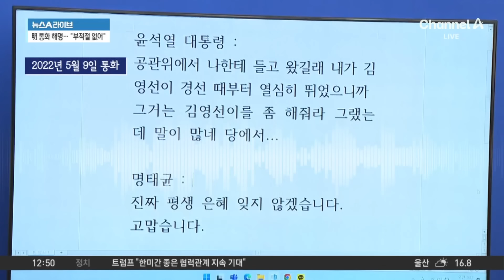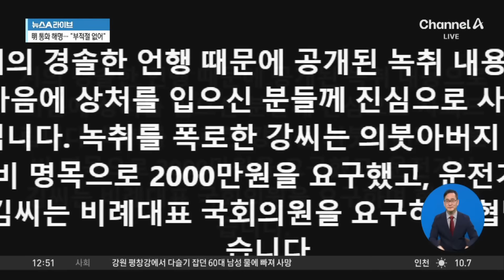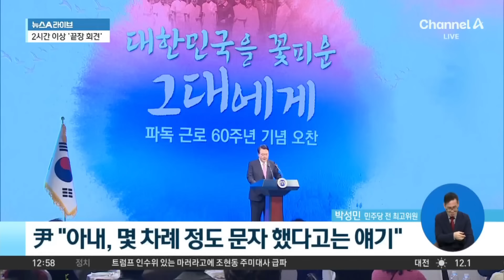尹 “명태균 관련 부적절한 일 한 것도 없다” / 채널A / 뉴스A 라이브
尹 “명태균 관련 부적절한 일 한 것도 없다”

■ 방송 : 채널A 뉴스A 라이브 (11시 50분~13시 20분)
■ 방송일 : 2024년 11월 7일 (목요일)
■ 진행 : 황순욱 앵커
■ 출연 : 강성필 민주당 국민소통위 부위원장, 박성민 전 민주당 최고위원, 송영훈 국민의힘 대변인, 윤기찬 국민의힘 법률위 부위원장

[황순욱 앵커]
온 국민이 관심을 가졌던 이슈가 또 있죠. 윤 대통령은 공천 개입의 핵심 인물인 명태균 씨와의 전화 녹취에 대해서 이렇게 말했습니다. “부적절한 일을 한 적은 없다. 하지만 취임 이후에도 통화한 적은 있다.”라고 인정을 했습니다. 명태균 씨는 오늘 SNS를 통해서 “저의 경솔한 언행 때문에 공개된 녹취로 상처를 입은 분들께 사죄드린다.”라고 밝히기도 했습니다. 일단 명태균 씨의 통화 녹취록이 최근에 공개되면서 공천 개입 의혹이 아주 뜨거운 이슈로 급부상하지 않았습니까? 이 부분에 대해서도 대통령이 앞부분에 굉장히 허심탄회하게 대답을 했거든요. 그러면서 기자의 질문에 이렇게 말했습니다. 당선인 당시에 통화한 것은 이미 대통령실에서 공식적으로 입장을 밝혔고요. 이후에 추가 녹취 공개가 민주당에서 계속 나오면서 “취임 이후에도 전화 통화를 한 것 아니냐.”라는 질문에 물론 했다고는 이야기했습니다. 하지만 “도의적인 차원에서의, 축하 또는 격려 차원이었다.”라고 답을 했거든요. 해명의 정도는 어느 정도라고 보십니까?

Timestamp
■ 0:01 尹 "도움 주려 노력한 사람에 매정하게 하기가…"
■ 6:42 尹 "아내, 몇 차례 정도 문자 했다고는 얘기"

〈평일〉
08시 00분 라디오쇼 정치시그널·경제시그널 (유튜브 라이브)
08시 50분 김진의 돌직구 쇼
10시 20분 김진의 더라방 (유튜브 라이브)
12시 00분 뉴스A 라이브
15시 50분 이야기 더
17시 20분 뉴스TOP10
19시 00분 뉴스A

〈주말〉
12시 00분 토요랭킹쇼·뉴스A 라이브
17시 40분 뉴스TOP10
19시 00분 뉴스A